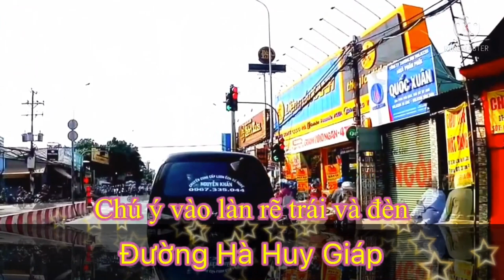Từ đường HT31, quận 12 đến giao lộ Nguyễn Văn Lượng, Q. Gò Vấp, TPHCM